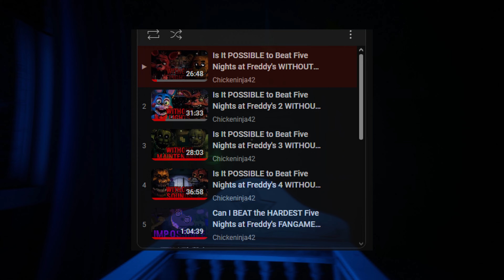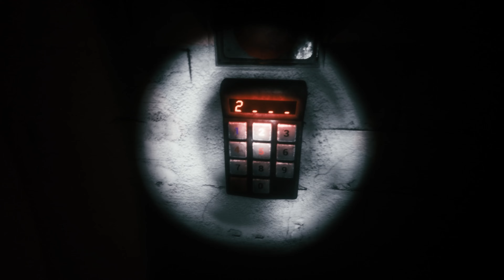POBIŁEM THE JOY OF CREATION STORY MODE BEZ DŹWIĘKÓW!!! | 4/5 PIWNICA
nienawidzę tego poziomu mówiłem już to kiedyś?